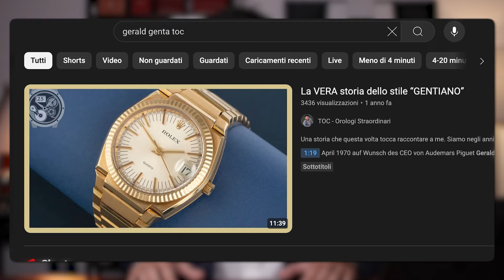Il Royal Oak è davvero un Orologio SPECIALE?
✖️✖️✖️LINKS UTILI✖️✖️✖️

✖️✖️✖️CONTATTI✖️✖️✖️